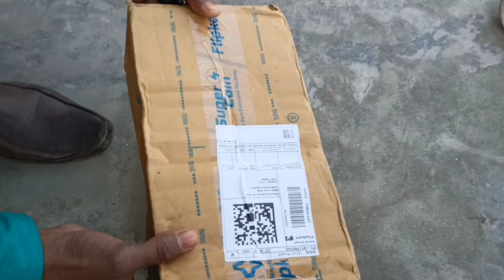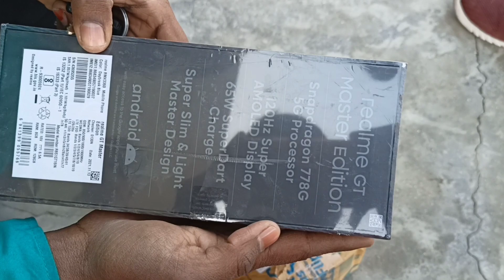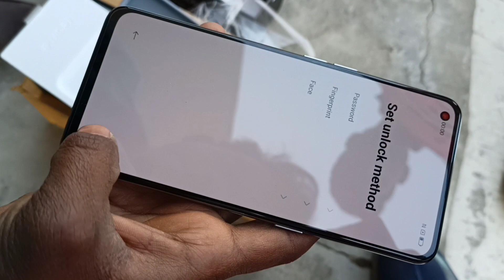My First Vlog ❤️ With New Phone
Dosto,
Welcome Back To The New Vlogs ✓

Hey Friends, Umar Khan This Side & Thank allot for Watching My Videos, Please "LIKE" the Video if you enjoyed Watching or also "COMMENT" if you want to suggest something or Appreciate

Dear Friends,Hello

 am Umar Khan
Am Vlogger In The All India
Keep Your ❤️ Love With Sopport 👍

PLEASE 🙏🙏

Comments☑️